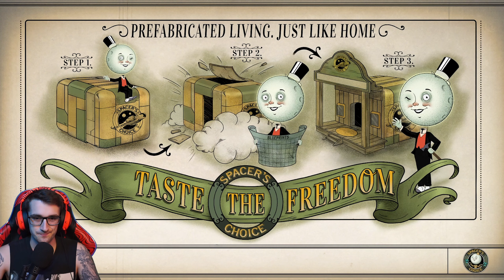LE CONCOURS DE CANIDÉS! The Outer Worlds: Peril On Gorgon - Supernova Let's Play FR // Épisode 5